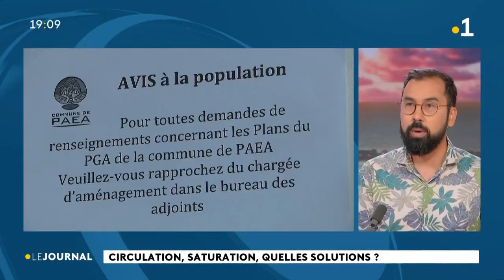La population s'accroît à la presqu'île où la circulation automobile se densifie